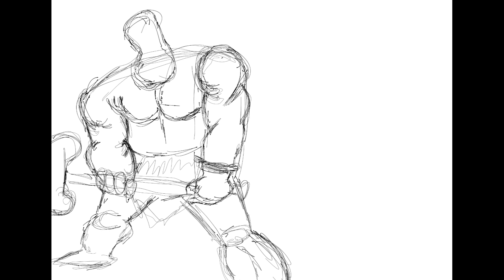Graphics Tablet Cartoon Practice. construction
cartoon practice. References used are Jim Smith Cartooning book.